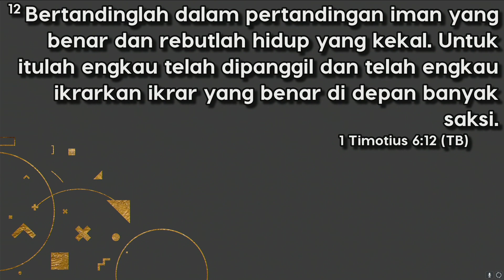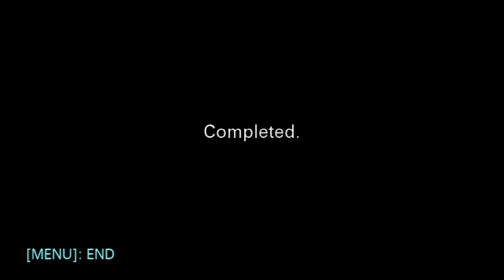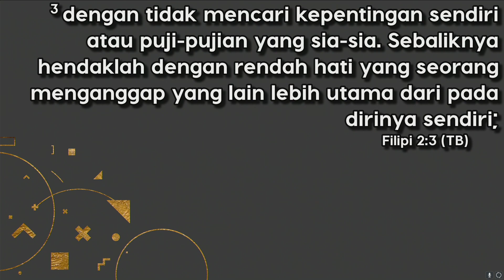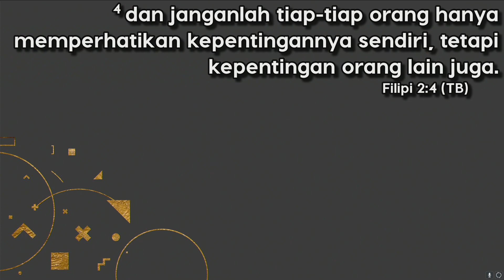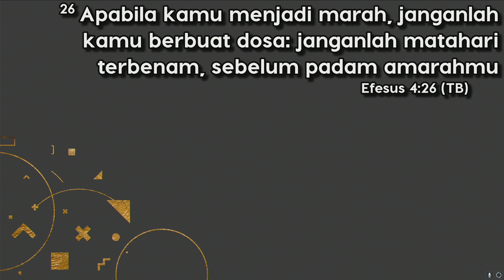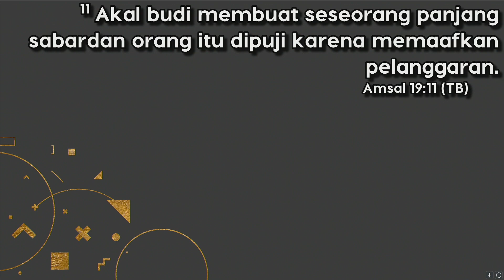9 Desember 2018 / Pdt. Agus Lutan - LIFE IS A FIGHT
LIFE IS A FIGHT
Pdt. Agus Lutan

1 Timotius 6:12 berkata, "Bertandinglah dalam pertandingan iman yang benar dan rebutlah
hidup yang kekal. Untuk itulah engkau telah dipanggil dan telah engkau ikrarkan ikrar yang
benar di depan banyak saksi." Dalam terjemaham bahasa Inggrisnya dikatakan, "Fight a
good fight for a true faith." Ayat ini mengatakan bahwa hidup ini adalah perjuangan. Tidak
ada cara cepat dan mudah untuk sukses. Sukses hanya dapat diperoleh melalui
perjuangan. Untuk kita dapat bertahan hidup, kita perlu berjuang.
Kehidupan pernikahan pun demikian. Menikah merupakan hal yang mudah. Namun,
untuk dapat memiliki pernikahan yang harmonis memerlukan perjuangan. Pernikahan
merupakan hal yang misterius karena pernikahan merupakan persatuan dua pribadi
yang berbeda antara pria dan wanita. Proses blending - proses menjadi satu - ini
merupakan hal yang tidak mudah.
Dalam berjuang, kita tidak boleh tawar hati. Jika kita tawar hati, maka kita akan
kehilangan pengharapan. Sebaliknya, ketika kita berjuang, kita harus semangat. Hati yang
semangat akan memberikan kita kekuatan untuk bertahan dalam perjuangan kita.
Ada 3 tipe manusia di dunia ini:
1| Quiters. Orang yang gampang putus asa dan menyerah;
2| Campers. Orang yang berkemah, yang mudah nyaman pada titik tertentu, sehingga
tidak melanjutkan perjalanannya;
3| Climbers. Orang yang terus 'mendaki' sehingga pada akhirnya ia akan sampai pada
tujuan.
Fight a good fight for a true faith. Hal ini berbicara mengenai janji Tuhan dalam kehidupan
kita. Namun, apa saja yang harus kita perjuangkan untuk dapat memperoleh janji Tuhan?
1| Kita harus berjuang untuk mengasihi sesama kita. Firman Tuhan mengajarkan kita
untuk mengasihi Tuhan, sesama, dan diri kita sendiri. Namun, yang paling susah
untuk dilakukan dari ketiganya adalah mengasihi sesama kita. Paulus mengatakan
bahwa penyebab terjadinya suatu disharmoni pada suatu gereja adalah
kecenderungan menyukai yang homogen. Kita cenderung menyukai hal-hal yang
sama dengan diri kita. Ketika ada sesuatu atau seseorang yang berbeda dengan kita,
kita cenderung akan menolaknya. Penyebab kedua adalah keegoisan manusia. Kita
adalah manusia yang egois, sehingga tanpa sadar kita menjadi pribadi yang menuntut
dalam banyak hal. Hal inilah yang menyebabkan terjadinya banyak konflik. Filipi

2:3-34 berkata, "Dengan tidak mencari kepentingan sendiri atau puji-pujian yang sia-sia.
Sebaliknya hendaklah dengan rendah hati yang seorang menganggap yang lain lebih
utama dari pada dirinya sendiri; dan janganlah tiap-tiap orang hanya memperhatikan
kepentingannya sendiri, tetapi kepentingan orang lain juga." Apa yang dikatakan dalam
ayat ini merupakan solusi bagi setiap kita untuk menangani keegoisan kita, yaitu
melalui kerendahan hati dan memperhatikan (dengan teropong) kepentingan orang
lain.
2| Kita harus berjuang untuk mengampuni orang lain. Kita hidup di dalam dunia yang
sudah jatuh dalam dosa. Tidak ada yang sempurna di dalamnya. Oleh karena itu,
tidak ada juga manusia yang sempurna di dalamnya. Kita rentan untuk dikecewakan
oleh orang-orang di sekitar kita, terutama oleh orang yang kita kasihi. Dan, kita
tidak dapat mengendalikannya. Namun, kita dapat mengendalikan berapa lama kita
menyimpan rasa kecewa/sakit/dendam kita terhadap orang lain. Efesus 4:26 berkata,
"Apabila kamu menjadi marah, janganlah kamu berbuat dosa: janganlah matahari
terbenam, sebelum padam amarahmu." Ayat ini mengatakan kita bisa saja marah,
namun kita tidak boleh menyimpan kemarahan di dalam hati kita. Jangan biarkan
luka masa lalu kita menghancurkan masa kini kita. Amsal 19:11 berkata, "Akal budi
membuat seseorang panjang sabar dan orang itu dipuji karena memaafkan
pelanggaran." Dalam versi bahasa Inggrinya, terdapat istilah over looking, yang artinya
melihat melampaui. Hal ini maksudnya, ketika kita dapat melihat suatu kejadian yang
menyakitkan dengan cara pandang yang luas, yang melampaui (over looking), maka
kita dapat memaklumi kejadian tersebut, memahami bahwa segala sesuatunya
merupakan bagian dari rencana Tuhan, dan mengampuni segala hal yang
menyakitkan kita (Kejadian 50:20).
3| Kita harus berjuang untuk hidup benar. Hidup benar tidak mudah karena hidup benar
penuh ketidaknyamanan. Oleh karena itu, orang yang hidupnya hanya mencari
kenyamanan akan kesulitan dalam menghidupi kebenaran. Tuhan pun tidak
menjanjikan kenyamanan, namun Ia menjanjikan kebenaran yang membebaskan dan
penuh kemuliaan.
Life is a fight! Mari kita berjuang demi janji Tuhan dalam diri kita, namun bukan dengan
kekuatan kita sendiri, melainkan dengan kekuatan kuasaNya.